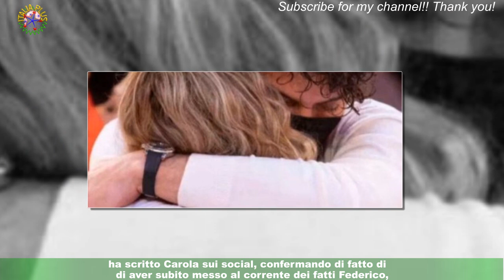Uomini e donne, Carola interviene sulla di Federico: 'Fatto arrivare un messaggio'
Carola rompe il silenzio in attesa della scelta finale di Federico Nicotera a Uomini e donne.Manca sempre meno all'epilogo del percorso del tronista nello studio della trasmissione pomeridiana di Canale 5 e,in tanti si chiedono chi sarà la scelta finale.